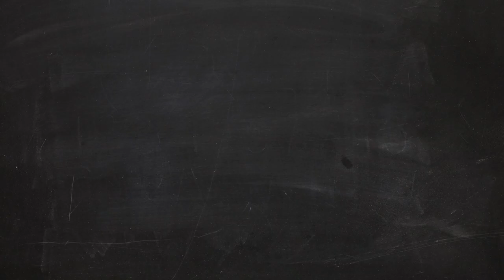Inside The Play | Alex Edler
Jim Fox and LA Kings defenseman Alex Edler go Inside The Play, presented by Pepperdine University.